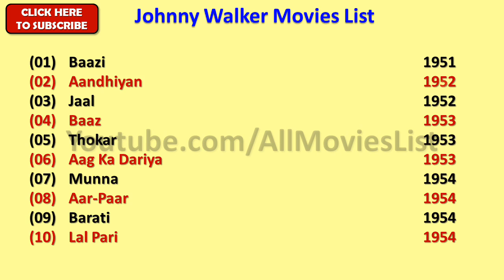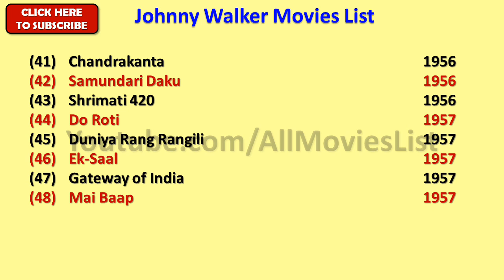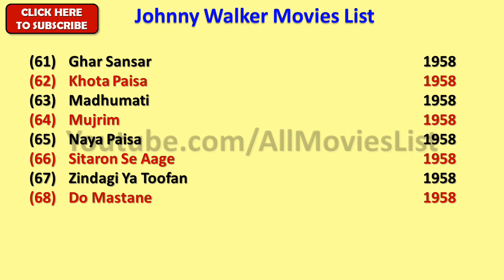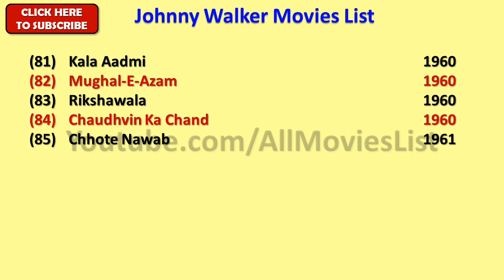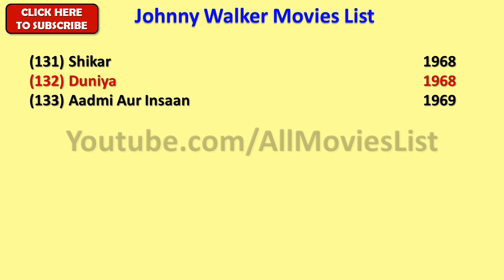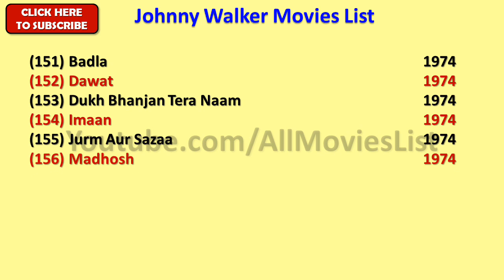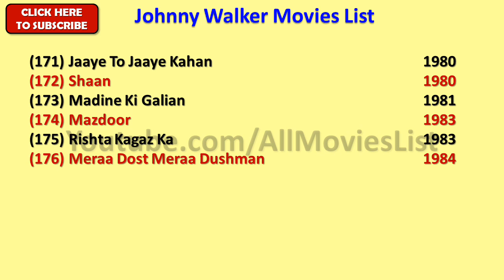Johnny Walker Movies List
When we talk about Johnny Walker all movies list that means it also includes Johnny Walker best or hit movies as well as super flop movies.

Johnny Walker Film list is not complete without mentioning its old movies which were blockbusters and super failure as well.

He is one such actor that gave us all kind of performance in his film career and now as a result, we have beautiful Johnny Walker Comedy, action, romantic movies list.

Many people do look for Johnny Walker Film list of 1950 to 1990.